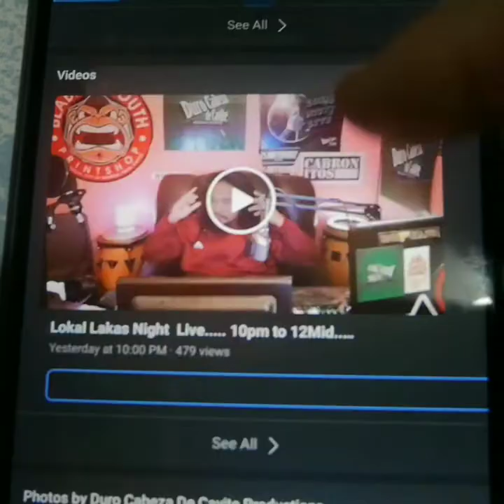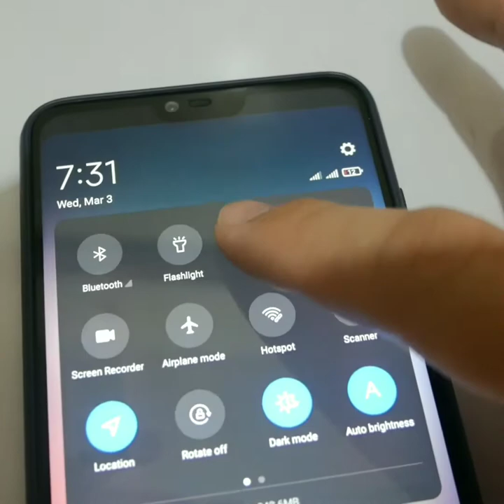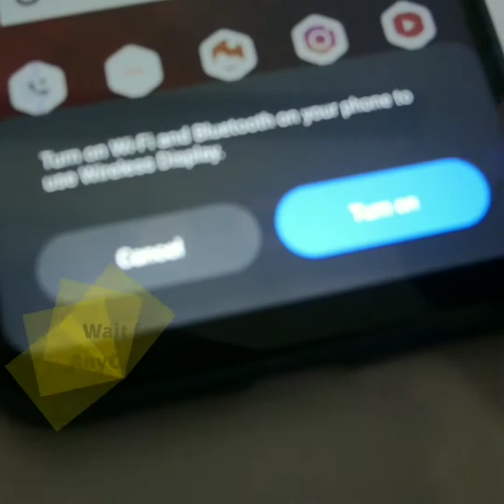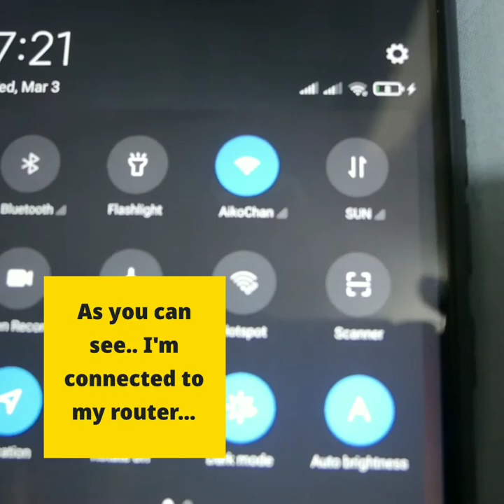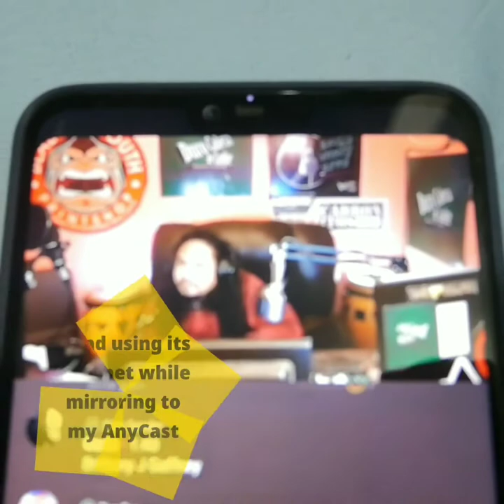AnyCast - How to connect via router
Why use this method? so you could use your router's internet instead of your data while mirroring to AnyCast